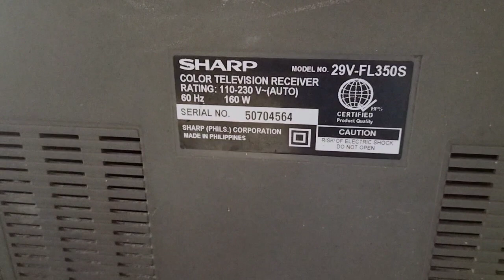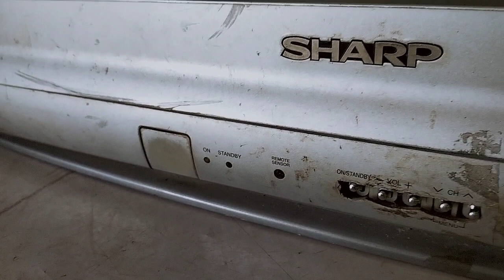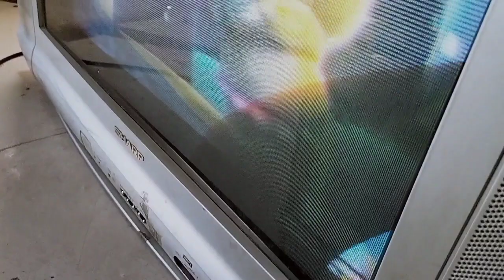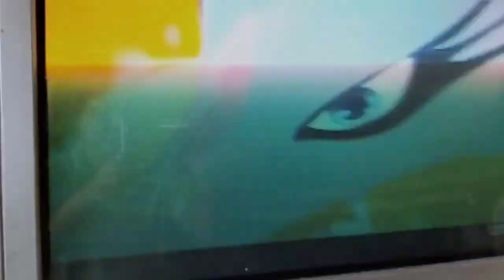How to repair Sharp Crt Tv 29 inch No power/ Sharp CRT Tv 29 inch Power Supply Modification